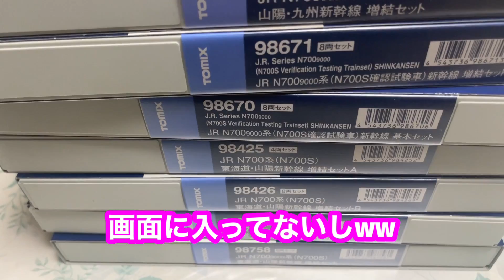N700Sを一気に2編成導入！【鉄道系はなちゃん】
32両室内灯付きで5.5万！やすい！！！

ボイロにはまって24時間ずーっと見てて使いたくなったので使いますけど出てこない動画もあります
その際クレジット表記とホームページへのリンクをしないといけないので張っておきます↓

あと素材
ずんだもん立ち絵…坂本アヒル様
動画素材いろいろ
ずんだおばけ様
サイダー21様
HUJI藤様
あぎりさんぽ様
思井つかね様
cochizz(くちず)様
ポテト元帥様
らび様
ちぇら様

その他素材
がんとら様

なんでこんなところに書かないといけないんだよ

～目標～
生きる